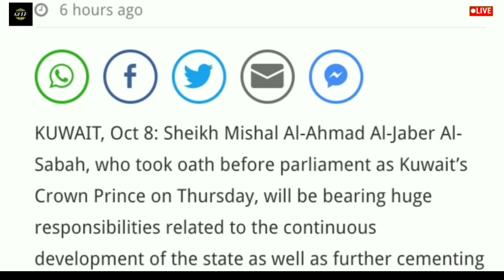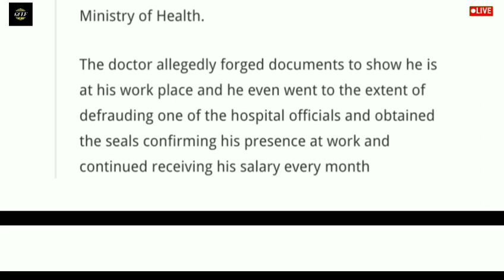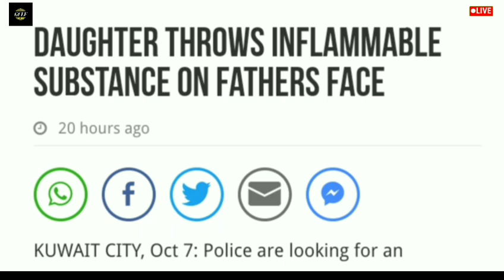🔴 Kuwait News Headlines || Kuwait News Updates